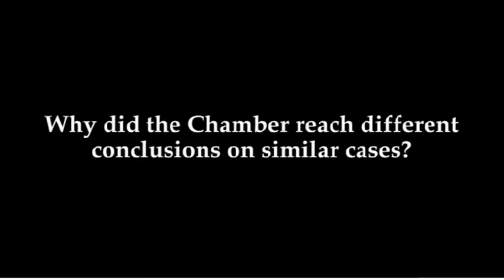Libya situation -- Abdullah Al-Senussi case: "Ask the Court" programme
In this edition of "Ask the Court": Fadi El Abdallah, Spokesperson of the International Criminal Court (ICC), answers questions concerning Pre-Trial Chamber I's decision that the Al-Senussi case is to proceed in Libya and is inadmissible before the ICC, the principle of complementarity, the case of Saif Al-Islam Gaddafi and other possible cases in the Libya situation.
On 11 October 2013, Pre-Trial Chamber I of the International Criminal Court (ICC) decided that the case against Mr Al-Senussi is currently subject to domestic proceedings conducted by the Libyan competent authorities and that Libya is willing and able genuinely to carry out such investigation. Therefore, the Judges concluded that the case is inadmissible before the Court, in accordance with the principle of complementarity enshrined in the Rome Statute, founding treaty of the ICC.